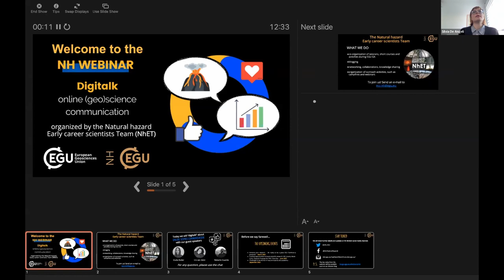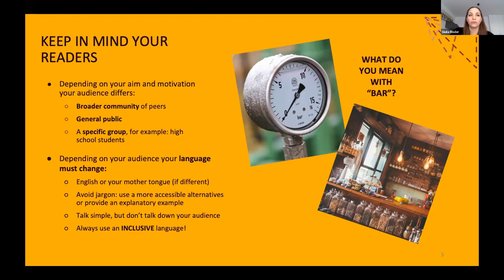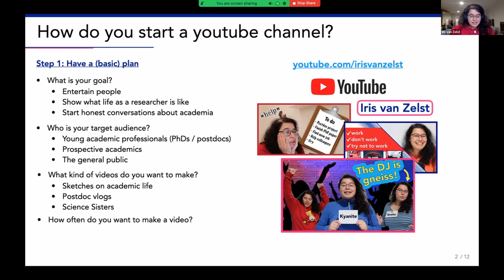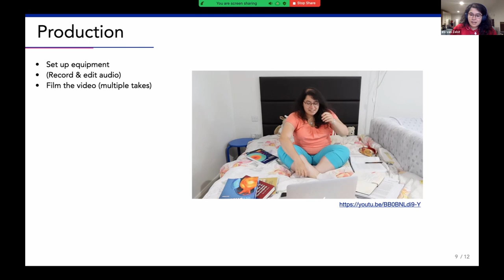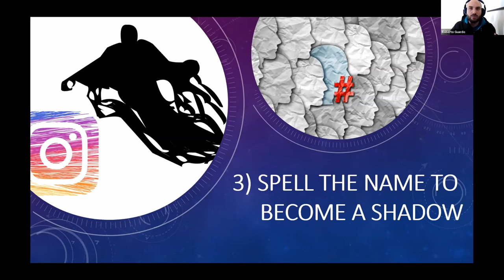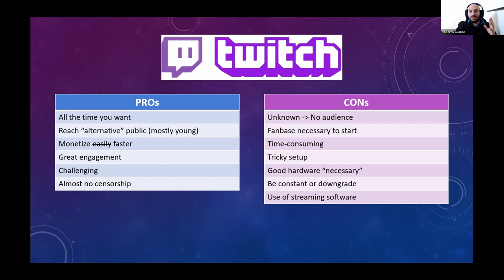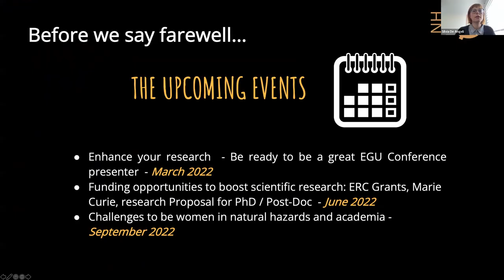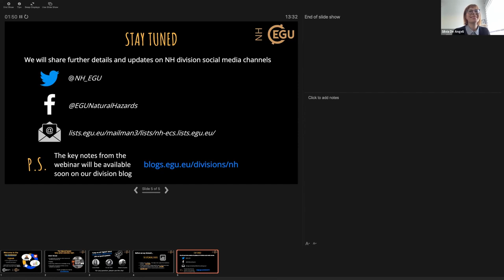EGU WEBINARS: Digitalk: online (geo)science communication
In this Webinar, our three guest speakers tell their experiences of online geoscience communication through different platforms, such as blogs and social media. Each speaker share their top tips for starting out, the pitfalls to avoid when engaging people online, and which platforms are best to use.

This webinar concluded with an audience Q&A.

Information on the speakers and their talks:

- Giulia Roder, “Talks about natural hazards: the EGU blog”. The talk covers the basics of blogging including the tips to write an effective blog post. Giulia illustrates the pros & cons of using the blog as a tool for science communication through her experience as an editor for the Natural Hazards Division's EGU blog.

- Iris van Zelst, “How to start vlogging? Just do it!”. The talk will bring the audience into the vlogging world, from the preproduction, to the post production processes. Iris will share her path into vlogging about life in academia. Following her golden rules, everyone can become a vlogger.

- Roberto Guardo, “Science communication: a (failed) plan B to the publish or perish”. Roberto is a volcanologist who developed a passion for science communication through social media. The talk will cover pros & cons of Youtube, Twitch, Instagram and other channels enriched with his personal experience.